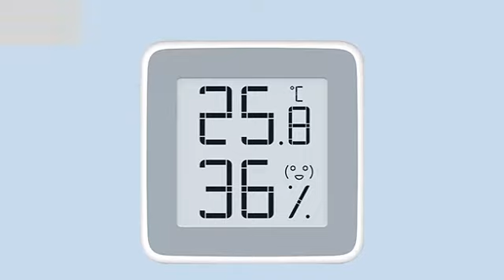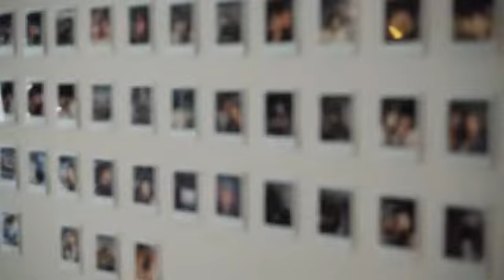How to care for your health | Meawow Thermo-Hygrometer(2021)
Care for your loves and your health with Meawow Thermo-Hygrometer
Measmart Technology INC is a technology and production company with complete medical qualifications, focusing on innovation and smart device research. It has a professional management and technical team. Research members are mainly from Microsoft, Nokia, and Peking University. The team members with more than 10 years are the inventors of 43 international inventions and 20 domestic invention patents.

We believe that 3c products are a powerful statement of individual style and identity.

Our crews are crazy about our electric accessories.

We have used them all, from unbreakable cables, to magnificently designed accessory pieces, to funky camera lenses.

We've scoured around the globe to find you the coolest mobile innovations.

We want to share this experience with you and give you the best of what we found.

Trust our team of experts to help you stay ahead of the curve, and always be on the cutting edge of technology.

Join our product revolution as we continuously challenge what is possible in your life and help bring awesomeness worldwide.

Have a wow day!